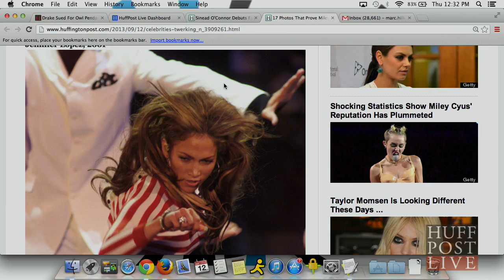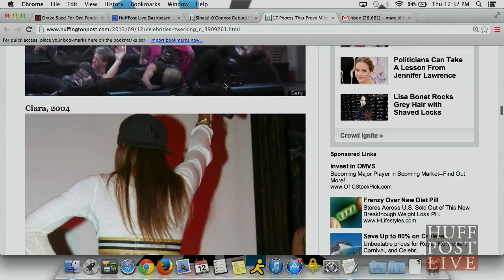Miley Cyrus Didn't Invent Twerking | HPL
More Below

While "twerking" has been around for about two decades, it gyrated its way into the mainstream lexicon only in the past year. Since we're pretty sure we've seen it before, here is evidence that Miley's moves are nothing new.